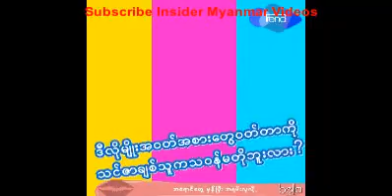🔥Thinzar Wint Kyaw အ၀တ္အစားနဲ႕ပက္သက္ျပီးေ၀ဖန္မႈအေပၚသင္ဇာ၀င့္ေ်က်ာ္ေျပာျပသမွ ် Celebrity 2018 8 3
🔥Thinzar Wint Kyaw အ၀တ္အစားနဲ႕ပက္သက္ျပီးေ၀ဖန္မႈအေပၚသင္ဇာ၀င့္ေ်က်ာ္ေျပာျပသမွ ်   Celebrity Entertainment 🔥